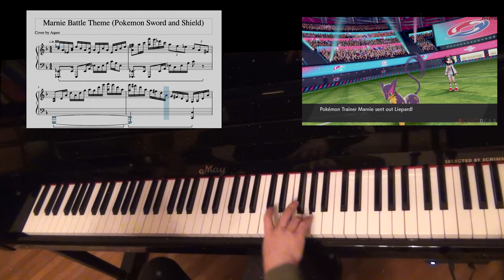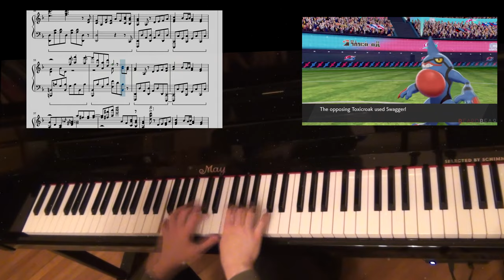Marnie Final Battle Theme on Piano - Pokémon Sword & Shield || Aqare || AquareCover